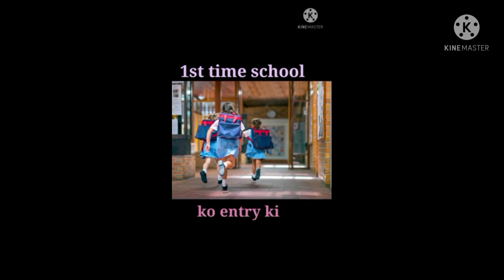First Time School Ko Entry Karna MaMa ke saath 🤗🤗 part -5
Hey Guys ,A New Channel Has Come Up With
A lot Of Hope That You All Will Like 👍 My videos.
I Trying To Make All Type Of Love Story Video.
* Video Type...
  [School love story, Comedy Love Story,Motivational Love Story, Etc..]

remove dreams
cute love story
love story
comedy video
 motivational video
comedy video
school ki love story
School memory
# love story

Love Stories.
Keep supporting.😊😊